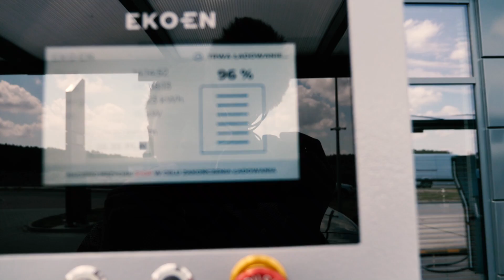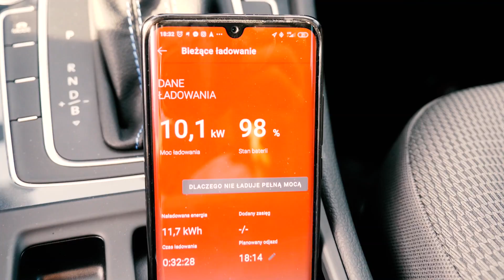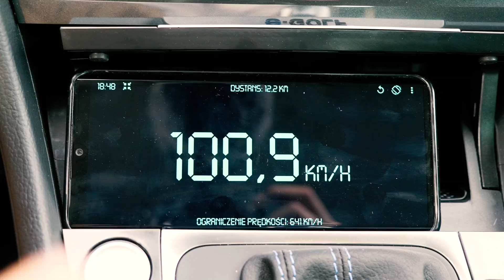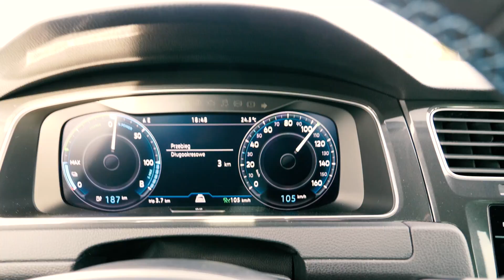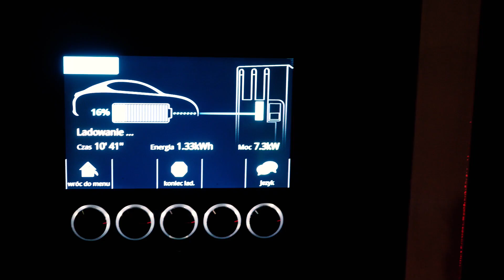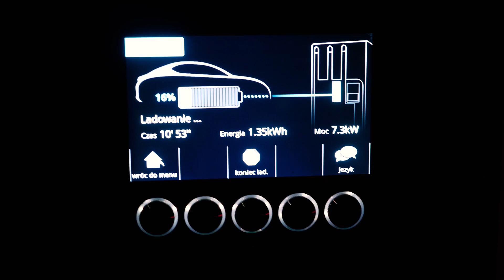Volkswagen E-GOLF - Test, zasięg i NAJWIĘKSZE MINUSY | CZĘŚĆ 1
Gdzie kupić Tesle?
TesladlaCiebie.pl